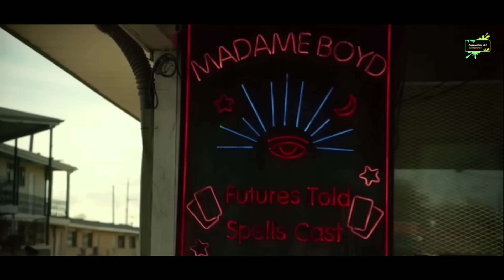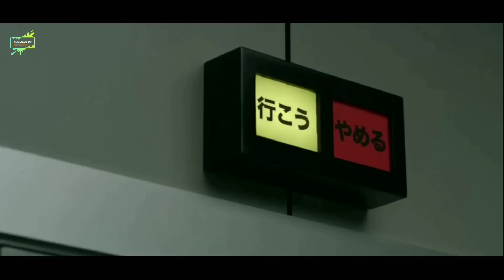PREACHER SEASON 3 FULL EPISODE‼️KEMUNCULAN DARI TUHAN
seorang pendeta di kota kecil bernama Jesse Custer memiliki kekuatan gaib yang bisa menghukum orang-orang jahat dan berusaha bertemu dengan Tuhan. Dalam aksinya ia ditemani oleh Cassidy, vampir pemabuk asal Irlandia

seorang pendeta di kota kecil bernama Jesse Custer memiliki kekuatan gaib yang bisa menghukum orang-orang jahat dan berusaha bertemu dengan Tuhan. Dalam aksinya ia ditemani oleh Cassidy, vampir pemabuk asal Irlandia dan Tulip,

lembur film 03 , mudah mudahan diberikan kemudahan dan juga  kelancaran dalam mencari rezeki nya, dan semoga sehat selalu lur..

TERIMAKASIH LUR

Alur cerita film all of us are dead
Alur cerita film day of the dead
Alur cerita tentang zombie
Alur film zombie
Alur film lost season 6
Alur film lost
Lost
Film lost
Alur cerita film horror
Film horor
lost season 5 episode 13
lost season 5 episode 15
Film terbaru 2022
Film fiksi ilmiah 2022
Alur cerita film bertahan hidup dipulau
Alur cerita film bertahan hidup
Alur cerita film bertahan hidup di hutan
 Alur cerita film bertahan hidup dari zombie
Alur cerita film bertahan hidup di laut
Alur cerita film bertahan hidup di penjara
Alur cerita film bertahan hidup di hutan amazon
Alur cerita film bertahan hidup dari kehancuran bumi
Alur cerita film bertahan hidup di pulau terpencil
Alur cerita film survival
Alur cerita film survival bertahan hidup
Alur cerita film survival di hutan
Alur cerita film survival zombie
Alur cerita film survival kisah nyata
Alur cerita film survival terbaru
Alur cerita film survival di laut
Alur cerita film sci-fi
Alur cerita film sci-fi horor
Alur cerita film sci-fi 2022
Alur cerita film sci-fi terbaru
Alur cerita film fiksi ilmiah
Alur cerita film fiksi ilmiah 2022
Alur cerita film fiksi ilmiah terbaik
Alur cerita film fiksi luar angkasa
Alur cerita film fiksi ilmiah terbaik sub indo
Alur cerita film fiksi ilmiah monster
Film fiksi ilmiah horor
Film Sains fiksi ilmiah
Film action fiksi
Rekomendasi film
Alur Cerita
Cerita Film
Rangkuman Film
Review Film
Alur Cerita Film
film survival terbaik
film petualangan
film pesawat jatuh
film bertahan hidup
film lost final season
lost episode terakhir
ending film lost
ending lost